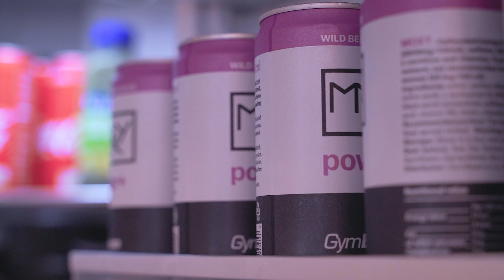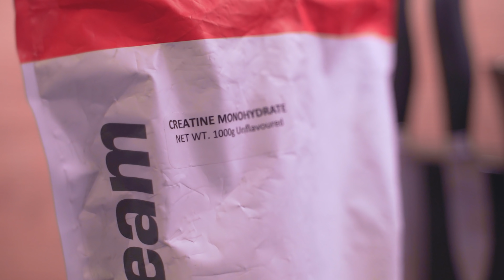Show Me Your Fridge I Jakub Enžl I Gymbeam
V první části našeho nového seriálu Show Me Your Fridge jsme provětrali ledničku Jakuba Enžla. Jaké poklady v ní skrývá? 🥚🥩 Najdeme v ní něco, co by tam nemělo být? 😱 Přesvědčte se sami! Navíc jsme Kubovi položili i 5 rychlých otázek, které otestují jeho pohotovost, ale také o něm hodně řeknou.

Co bychom našli ve vaší ledničce? 🧐 Dejte nám vědět do komentáře 👇, a pokud se vám video líbilo, podpořte ho lajkem a sdílením. Abyste nezmeškali další část seriálu Show Me Your Fridge, nezapomeňte odebírat kanál GymBeam.

GymBeam - Eshop s progresivními potravinami

00:00 - 04:42 - Lednice Jakuba Enžla
04:42 - 06:18 - Preworkout (Předtréninkovka)
06:18 - 13:03 - Gym (Posilovna)
13:03 -13:29 - Závěr